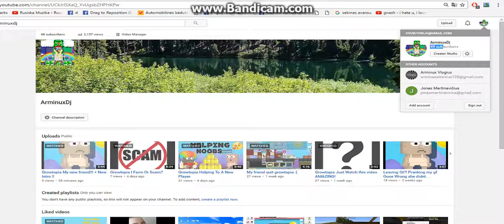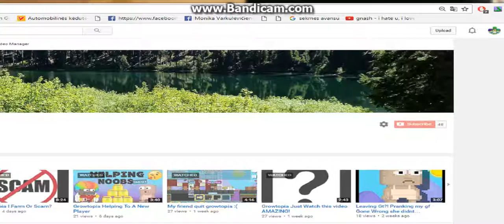GROWTOPIA I NEED 1 SUB TO GET 50 /OMGGGG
sub 1 more time cmon do this!!!